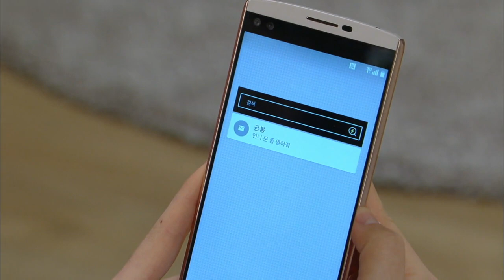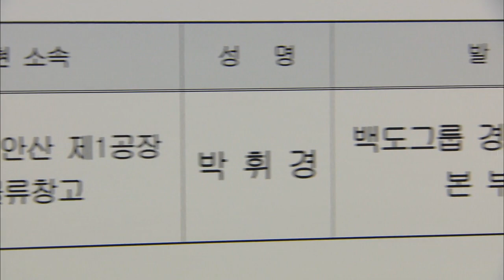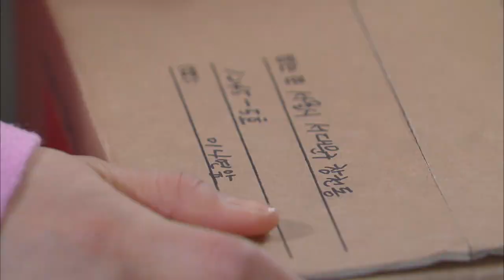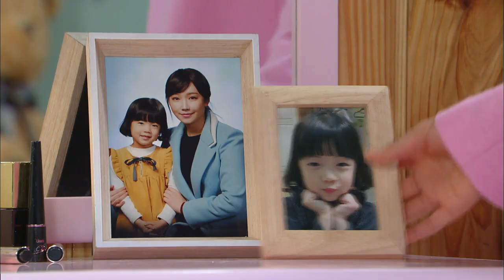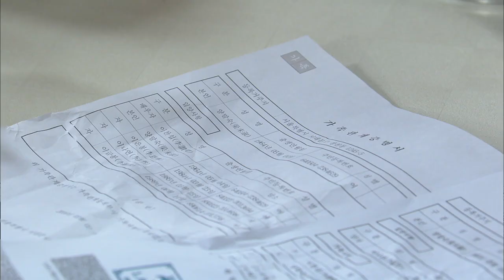The Promise | 천상의 약속 EP.27 [SUB : ENG,CHN / 2016.03.18]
- Ep.27: Gyeongwan goes against Mr. Park’s wishes and makes Hwigyeong the new director. Dohui goes to meet Hwigyeong’s ex-wife, and Sejin finds Saebyeol’s scarf at Taejun’s apartment..
京完违抗朴会长的命令而任辉京以本部长一职。道希去见了辉京的前妻，而世珍在泰俊家发现了小星的东西…

As the proverb goes, "The apple does not fall far from the tree," the mother, who was unloved by her parents, sacrifices everything she has for the man she loved, but she gets betrayed. No matter how much she loved him, she ends up as a single mother just like her mother. Her daughter, watching her mother's life closely, decides not to live like her. However, those who betrayed her trample the lives of the two women. The mother and daughter can do everything to achieve their goal even if they have to hurt other people. And, this is their greed. They should get paid enough for what they have done. The daughter is so depressed that she has got nothing to lose, she has her last chance. Her twin sister, adopted by the rich family when she was a baby, passes away and she gets her place after that. She stays close to the mother and daughter and slowly she destroys their life. Yet, it is their matter of wanting to. The daughter gets hurt by her mother's trap. Watching her daughter bleed, the mother finally realizes what she has done. This story is about the betrayal of the loved ones and the meaning of true love. And, while the saying, "What goes around comes around," is true, the main message of the story is that sincere love always wins.

《天上的约定》讲述由两代母女的狠毒爱情被蹂躏并被深爱的男人抛弃的女子的曲折人生。她为报复一对夺走自己初恋的母女伪装成自己的双胞胎姐姐开始一段彻底的血色复仇人生。

「天上の約束」は愛する人に裏切られ、2代にわたる邪悪な愛に踏みにじられた、一人の女性の波乱万丈な人生を描く。初恋の彼を奪った、ある母娘に復讐するため、双子の姉に生まれ変わり凄絶な復讐を行う。